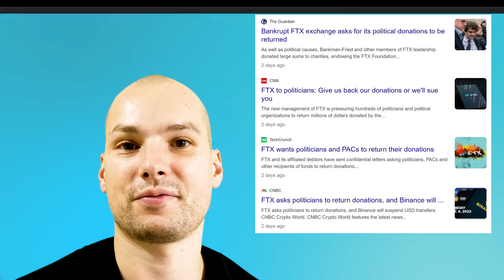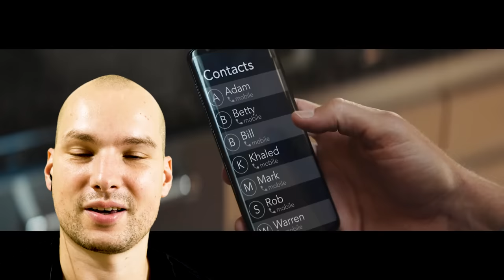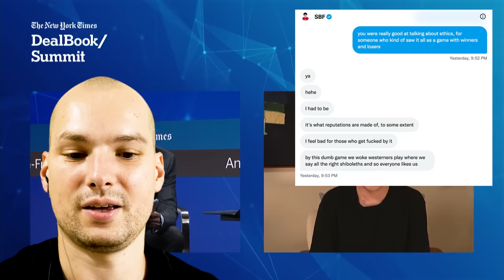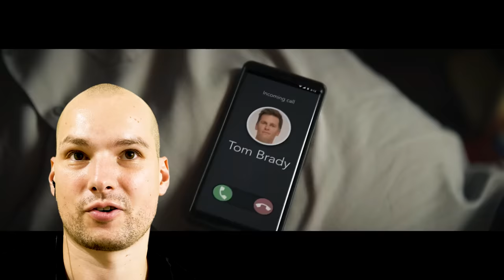Alameda’s Bottomless Hole: How they Kept Borrowing after the FTX Buyout (Sam Bankman-Fried pt.12)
SBF’s business empire imploded and FTX, once the second-largest crypto exchange, is now bankrupt.

I explain the story, the rumours, the ugly and the potential future of Sam Bankman-Fried and FTX.

Part 12: This is the first part of my New York Times interview analysis. I know, I know. The interview is already a bit old. But I found it fun to look back at it now and see how he started his media tour. His excuses were still a bit raw and unrehearsed. Well, enjoy SBF.

🧩 Background:

Sam Bankman-Fried aka SBF is the Founder of FTX and Alameda Research which filed for Chapter 11 bankruptcy in the US. FTX used to be the second-largest cryptocurrency exchange and allegedly handled $15B in assets on the platform.

Alameda Research was a crypto hedge fund and made varying investments mainly focusing on cryptocurrencies.

FTX raised $1.8B in total investments with a $32B peak valuation from Tiger Global, Softbank and Sequoia.

- SBF’s net worth went from $26B at the peak to zero.
- His parents are both professors at Stanford Law School
- He went to MIT and graduated with a physics degree
- He was a strong political donor, mostly to democrats in the US
- He was the second-largest individual donor to Joe Biden in the 2020 election cycle
- He donated $40 million to the Democratic Party during the 2022 US midterm elections
- He closed a $135M deal to rename the Miami Heats Stadium
- He got Naming Rights to the Esports Organization TSM in a $210M Deal
- Kept talking about effective altruism and donating all his wealth. He also donated to charities
- He lived in a penthouse in the Bahamas with about 10 roommates
- Allegedly, Bankman-Fried was dating coworker Caroline Ellison (CEO of Alameda)

And:

- Allegedly: They used user deposits for trading via Alameda
- Allegedly: They took extreme risks and lost a lot of user money or just wasted it on non-investments
- Allegedly: They had no real organization or board meetings
- Allegedly: SBF constantly used drug patches to keep his brain dopamine high
- Allegedly: They only bailed out crypto companies because they held FTT to prevent them from dumping it (but not all buyouts held any FTT so it is a rumour)

BANKRUPTCY COURT filing quotes:

- “Never in my career have I seen such a complete failure of corporate controls and such a complete absence of trustworthy financial information as occurred here.”

- “Implementation of Controls: the implementation of accounting, audit, cash management, cybersecurity, human resources, risk management, data protection and other systems that did not exist, or did not exist to an appropriate degree”

- “Many of the companies in the FTX Group, especially those organized in Antigua and the Bahamas, did not have appropriate corporate governance. I understand that many entities, for example, never had board meetings.”

- “The FTX Group did not maintain centralized control of its cash. Cash management procedural failures included the absence of an accurate list of bank accounts and account signatories, as well as insufficient attention to the creditworthiness of banking partners around the world.”

- “The audit firm for the Dotcom Silo was Prager Metis, a firm with which I am not familiar and whose website indicates that they are the “first-ever CPA firm to officially open its Metaverse headquarters in the metaverse platform Decentraland”

- “At this time, the Debtors have been unable to prepare a complete list of who worked for the FTX Group as of the Petition Date, or the terms of their employment.”

- “employees of the FTX Group submitted payment requests through an on-line ‘chat’ platform where a disparate group of supervisors approved disbursements by responding with personalized emojis”

- “management practices included the use of an unsecured group email account as the root user to access confidential private keys and critically sensitive data for the FTX Group companies around the world, the absence of daily reconciliation of positions on the blockchain, the use of software to conceal the misuse of customer funds”